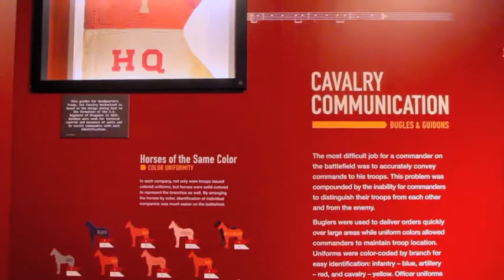Grand Opening of the U.S. Army Armor and Cavalry Gallery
Several hundred attended Thursday morning the grand opening of the U.S. Army Armor and Cavalry Gallery at the National Infantry Museum in Columbus, Georgia.